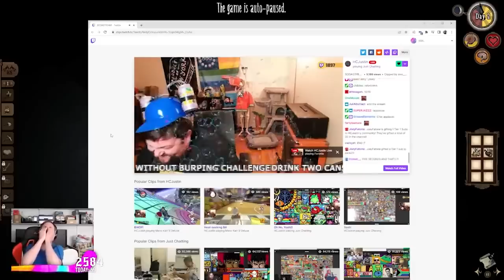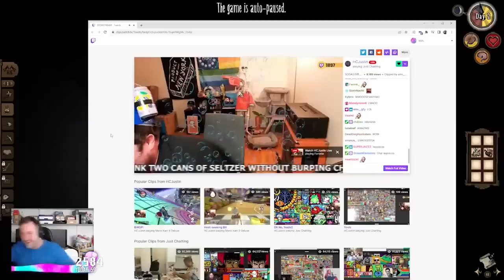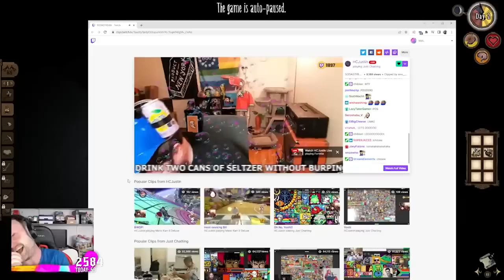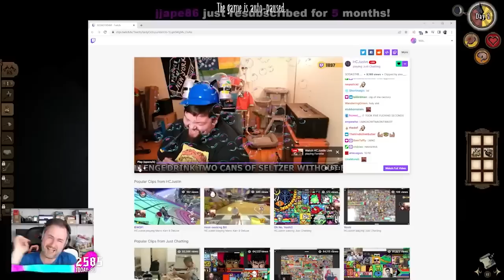northernlion ahegao real ft sip, malf ! !! !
ive never seen a fuego face

0:00 Start
6:23 sips skip